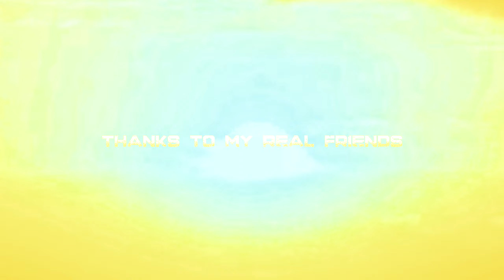GTA Stunt Race - NIRVANA (Epilogue)